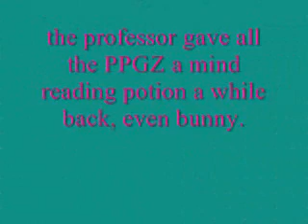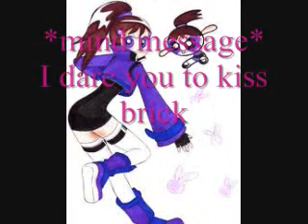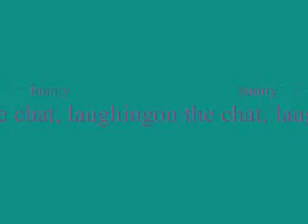PPGZ chat 1